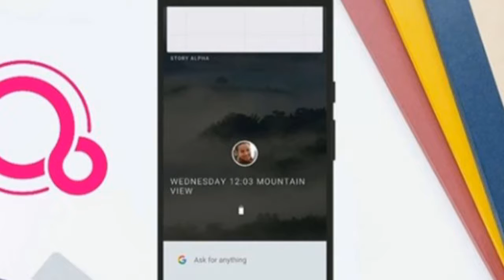Fuchsia - future of OS | Techtales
Hi friends! Techtales here. Today we are talking about fuchsia - future of OS.

Fuchsia is a capability based operating system currently being developed by Google.
It first became known to the public when project appeared on GitHub in August 2016.In contrast to prior google-Developed operating system such as Chrome OS and Android which are based on a Linux kernel, fuchsia is based on a new microkernel called "Zircon". The GitHub project suggests Fuchsia can run on many platforms, from embedded systems to smartphones, tablets, and personal computers. In May 2017, Fuchsia was updated with a user interface, along with a developer writing that the project was nota "dumping ground of a dead thing", prompting media speculation about Google's intentions with the operating system, including the possibility of it replacing Android.
But from the latest news updates from google, Google Fuchsia will NOT replace Android OS because there are a large number of android phones with so many older versions of android which are not replacable.There have been speculations that Google Fuchsia will replace the Linux Kernel in Android. But from Google's investments into porting Android apps to Chrome OS(Linux Containers), it would seem there is no plan to replace the Linux Kernel either.